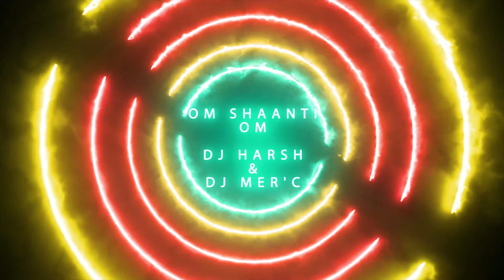Om Shaanti Om - DJ HARSH & DJ MER'C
Om Shaanti Om (Karz) -  DJ HARSH & DJ MER'C